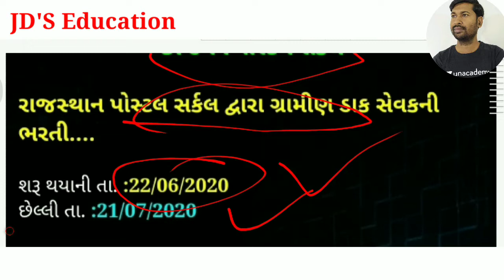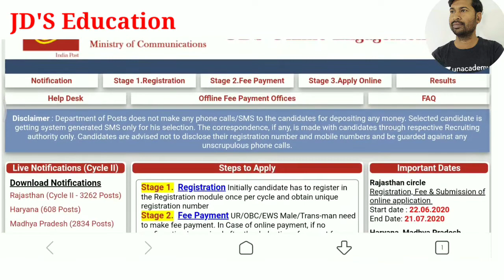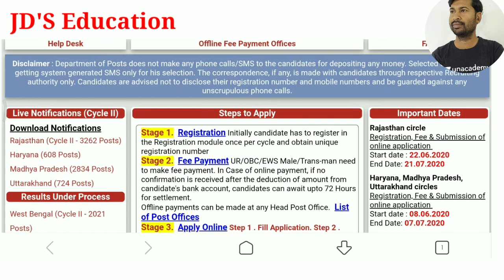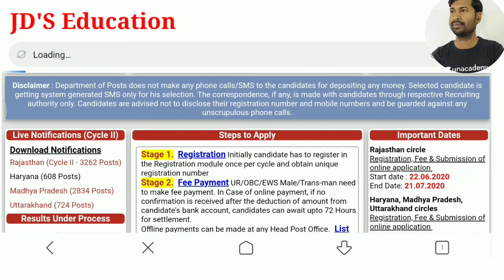પોસ્ટલ સર્કલ દ્વારા ગ્રામીણ ડાક સેવકની ભરતી 2020 || BPM || ABPM || 10 પાસ અને કોમ્પ્યુટર અંગેની ...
પોસ્ટ : 3262
ઉમર : 18 થી 40 વર્ષ
ચલણ : OBC,OPEN, EWS Rs 100
            SC, ST અને  સ્ત્રીઓ માટે

🛑 તમારા પ્રશ્નો.

યાદ રાખો